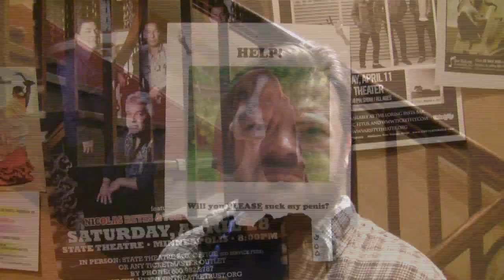Worst Comeback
You know, when I originally conceived this sketch, it involved hidden camera footage, a disposable cellphone, scripted segments... there was a lot of hullabaloo. Eventually I whittled it down into this. Kudos to Dan and Jules for rewriting the ending on the fly. And yes, you guessed it, this is another entry into "The Ten Second Film Festival".